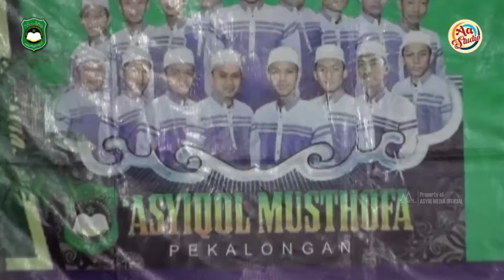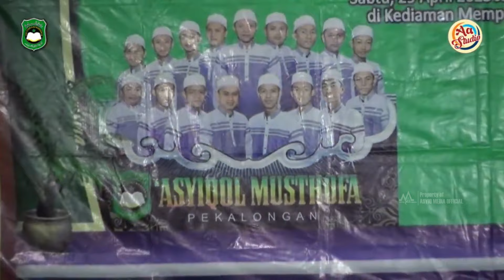Qod Fazaman Hasaba - Voc. Khafid ft. Faisal Faiz | Asyiqol Musthofa Pekalongan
Sekretariat: Sapugarut Buaran Pekalongan